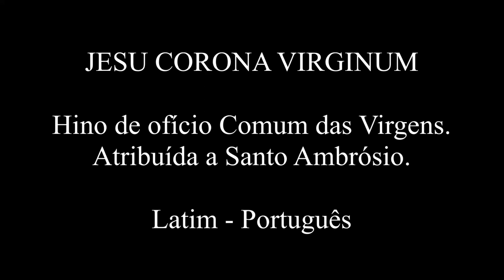Jesu corona Virginum - Santo Ambrósio - LEGENDADO PT/BR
Hino do ofício Comum das Virgens.
Atribuída a Santo Ambrósio.

LETRA:

1. Jesu corona virginum,
quem mater illa concipit
quæ sola virgo parturit,
hæc vota clemens accipe.

2.  Qui pascis inter lilia,
septus choreis virginum,
sponsus decorus gloria,
sponsisque reddens præmia.

3.  Quocumque pergis [tendis], virgines
sequuntur, atque laudibus
post te canentes cursitant
hymnosque dulces personant.

4.  Te deprecamur largius,
nostris adauge sensibus
nescire prorsus omnia,
corruptionis vulnera.

5.  Virtus, honor, laus, gloria,
Deo Patri cum [et] Filio,
Sancto simul Paraclito
In sæculorum sæcula. Amen.
Um agradecimento especial aos nossos patronos-magnos:
Ana Beatriz Barbosa
Isabela Caovila Baldim
Gabriel Garcia
Vinicius da Silva Vieira
Paulo Benigno Pena
Cassiano Forneck da Silva
Yasmin Grava
Jailson de Souza Alcantara
Fernando Francisco
Jonathan Caetano da Silva
Vilcker Gabriel
Sandra Böddeker
Lucas de Assis Silva
Maria Alcina Ramos Gomes
Cicero Viana Neto
Vinicius de Sousa
Diogo Miguel
Gabriel De Angelis
Aryana Fátima de Oliveira
Francisco Araújo
Walfrido Valle
Matheus Ramos dos Santos
Fabio Lauton
Virgilio Missao
Giovanna Rovaroto

E a todos os demais patronos que sempre nos ajudam!
Gustavo Maidana
Alexssandro Roberts
Luiza Magalhães
Matheus Eli de Souza Alves Ferreira
Adriano Sacras
Rodrigo Marques
Yandra Karine Lima
André Luis Porto
Paulo Victor Ferreira
Ali Carvalho Abdul Jawad
Jorge Luis Farias
Ismael Jônatas
Fabricio do Amaral
Luiz Fraga
João Spencer Jr
Mônica Siqueira
Flávio Antônio Silva
Catiane de Gasperi
Magno Araujo
José Pedro Alves
Leandro da Silva
Lucas Ricardo Melo
Pedro Henrique Nunes
Amanda Carvalho
Luiz Henrique Soares
Fábio Foscarini Righez
Ernando Simião
Julia Piccoli
Gilbert Soares
Nina Souto Maior
Lucas Neris
Jesen Junior
Rebeca Goulart
Raimundo de Freitas
Lucas Mendes
Augusto Giacomelli
Rafael Henrique
Alexandre Ribeiro
Jonas Castro
Maria Geovane Guedes
Pedro Din
Guilherme Vinicius Costa
Cledier Andrade
Dimas Sandro Migliorini
Erika Vanessa Serejo
Gabriel Rabelo
Maria do Socorro Guedes
Victor Felix Sabino
Gabriel Mota
Luiz Fernando Junior
Gabriel Piltz Maciel
Lauro Antônio Cavalcante
Maria Karoline Silva
Lucia Campos
Jônatas Lima
Ciro Manzano
João Olimpio
Arthur da Silva
Vicente Faccenda
Matheus Teixeira
Mayara Ximenes
Weley pontoni
Vinicius Braga
Alexandre neto
Markus Gabryel
Walfrido Valle
Lucas Carvalho
Marcos Corteletti
Robson Moreira Viana